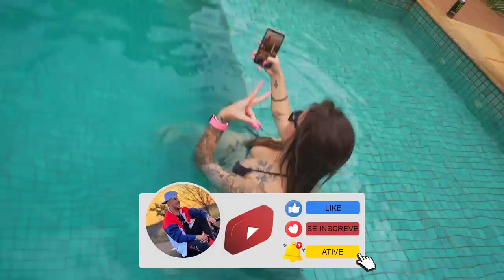JOGUEI MINHA VOZINHA NA PISCINA NO ANIVERSÁRIO DELA !! 🎂😂